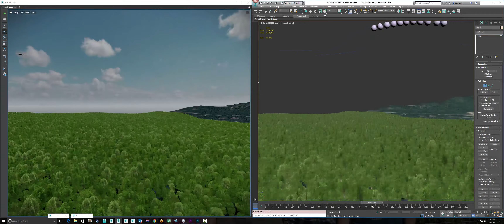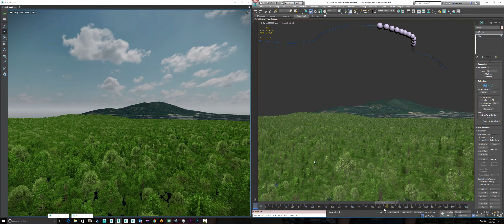WIP - Autodesk Stingray Low Poly Forest 500K Trees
Another performance test with a 500,000 low poly tree forest. The lag between 3DS Max and Stingray is normal. That camera animation would be exported to Stingray where it would play smooth. Next test is to get this in VR.